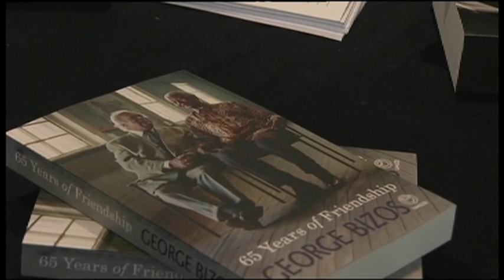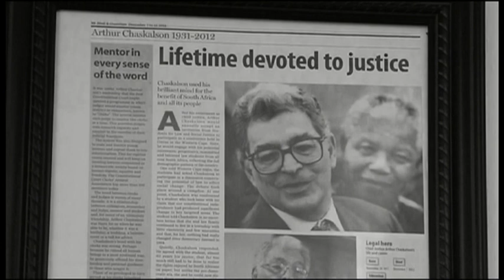RIP George Bizos | Private funeral service being held at Greek Orthodox Church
Family and friends have gathered at the Greek Orthodox Church in Johannesburg to say a final goodbye to Human Rights Advocate George Bizos.
The 92 year old human rights lawyer and one of the leading lights in the fight against apartheid, passed away at his Johannesburg home last week.
He will be buried at the Westpark cemetery today.